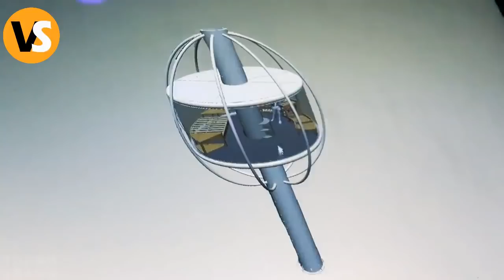People Laughed at His House, Until They Went Inside